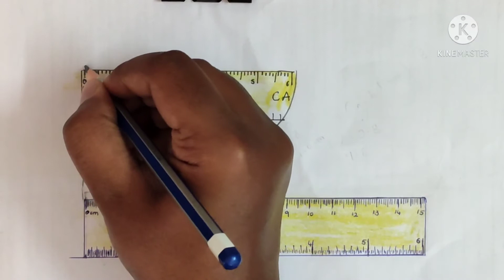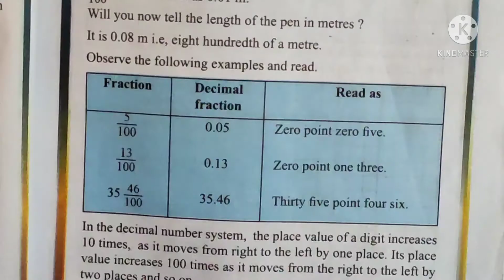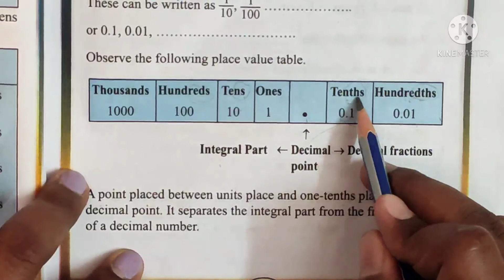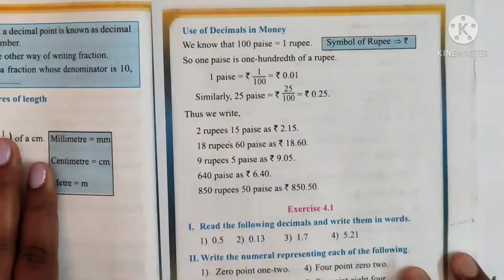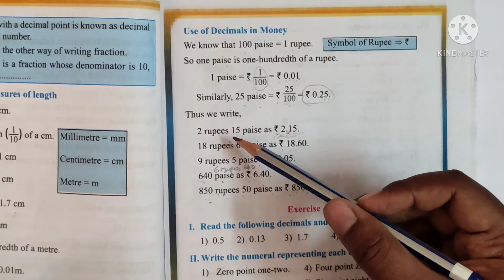Decimal Fractions_ Use of decimals fractions to express length and cost of objects